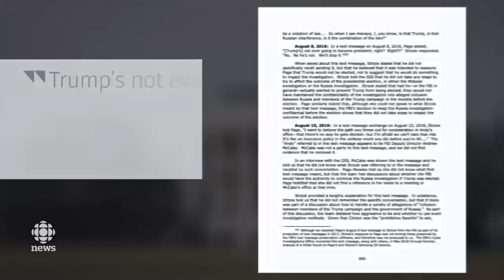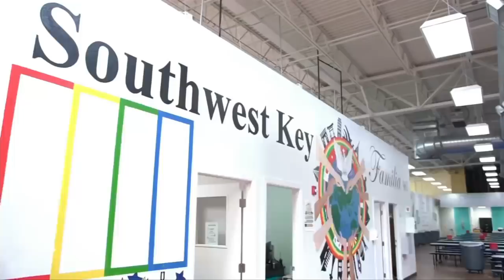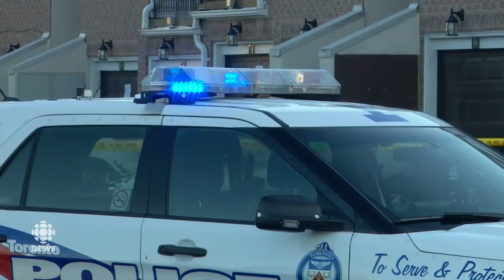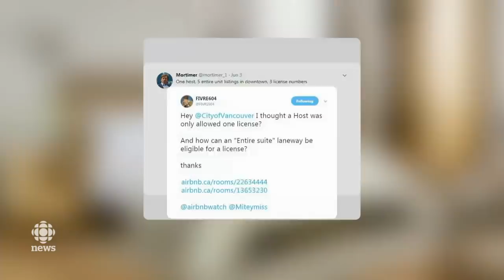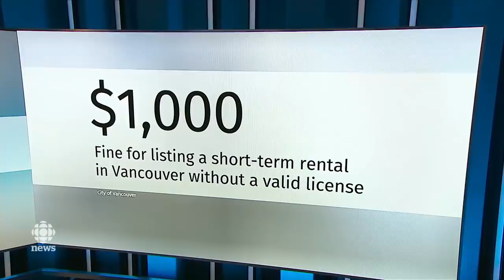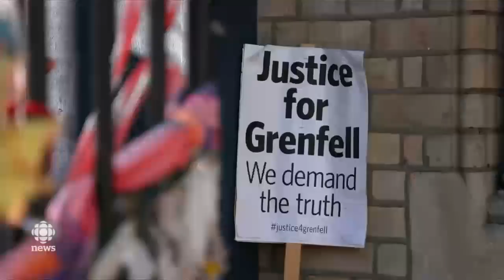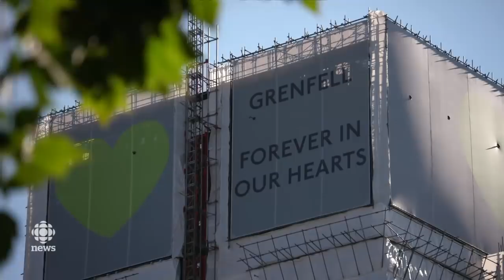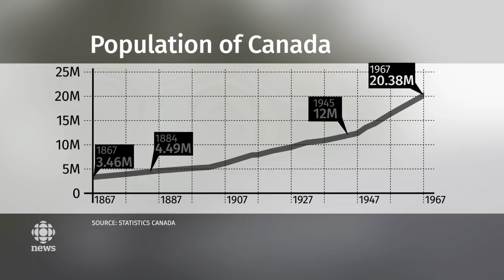The National for June 14, 2018 — James Comey, NAFTA, World Cup